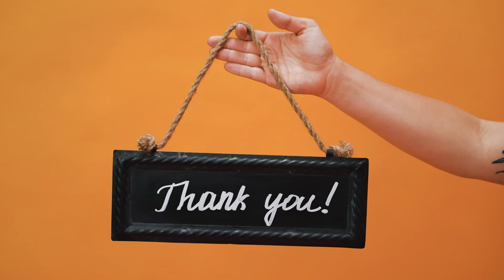Animals Can be Fun but not always , animal are wild.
Animals Can be Fun but not always, animals are wild. Theis video are content from viral tiktok video for sharing.